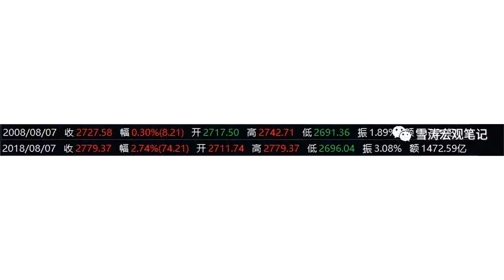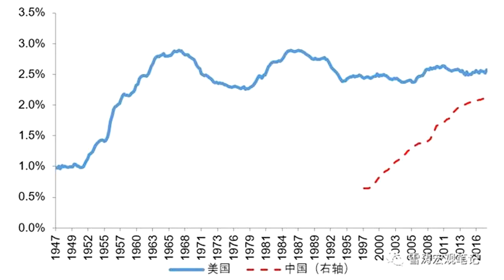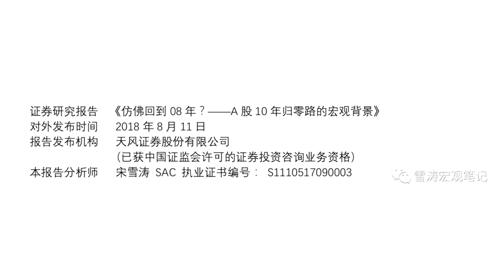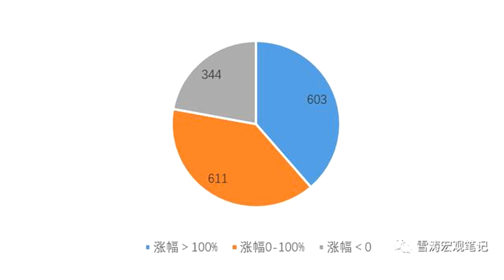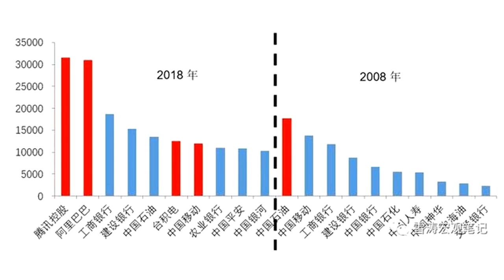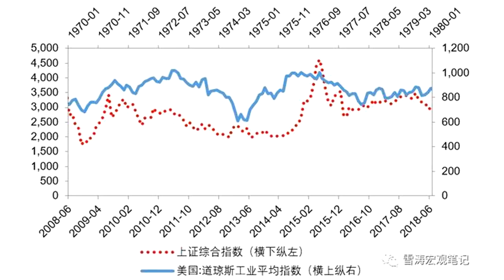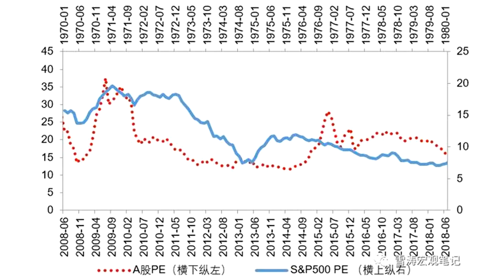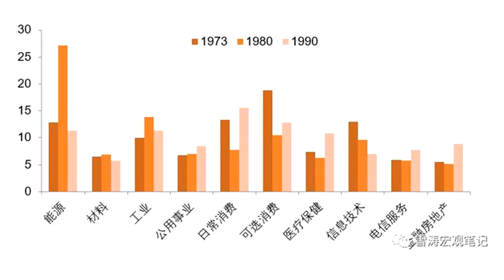仿佛回到08年？股市10年归零路的宏观背景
过去10年A股不涨不跌，虽然有股指编制失真、上市制度不完善的原因，但根源还在“滞胀”的宏观背景，这与美股70年代的“十年归零”类似——转型迟缓的“滞”压制了盈利水平的提升，生产要素的“胀”压制了估值和企业的长期成长。今天的A股也有美股80年代崛起的曙光——新经济行业占比上升，产业新旧更替明显加快。但是美股80年代的繁荣，除了经济的自身力量，也离不开经济因素之外的制度保障，这些对牛市而言同样重要。文：天风宏观宋雪涛/联系人向静姝一、A股十年归零vs美股十年翻倍2018年8月7日，上证综指以2779.37点收盘，十年前的2008年8月7日，上证综指以2727.58点收盘。2008年8月8日，道指以11734.32收盘，标普以1296.32收盘，纳指以2414.10收盘。而十年后的今天，道指涨到了25583.75，标普涨到2857.70，纳指涨到7888.33，美股三大指标都涨了一倍以上，这与中国A股“十年归零”的情况大相径庭。是什么造成了中美股市过去十年的巨大差异呢？第一个解释是中美股市的股指编制差异。上证综指包括了所有上交所的A股，并且是以样本的发行股本为权数进行加权计算，这种情况下，指